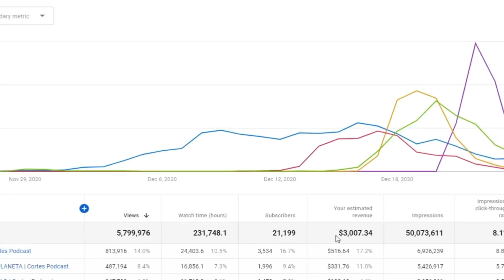O QUE NINGUÉM SABE SOBRE MIM (VlVl FERNANDEZ) | Cortes Podcast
Vídeo original:
VlVl FERNANDEZ - Inteligência Ltda. Podcast #046